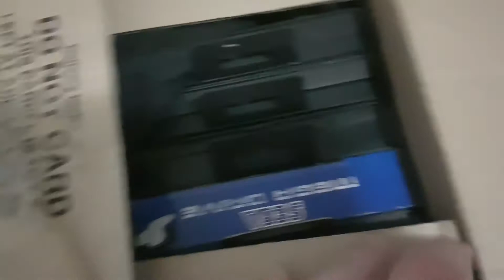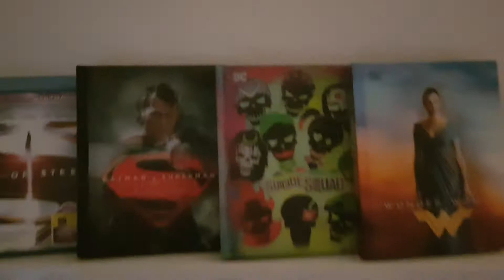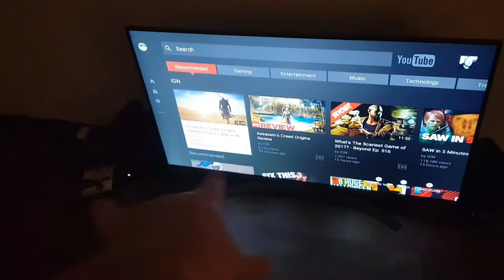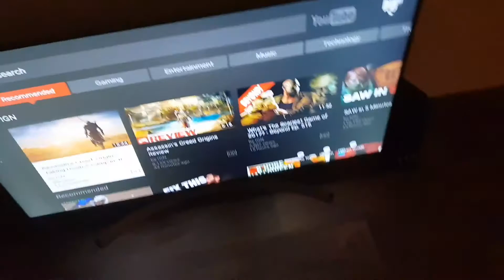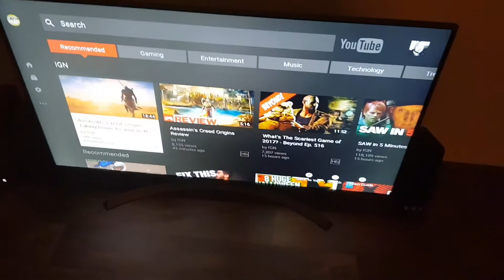Life's a Chunt: Bare home update! :)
I'm almost back. Just want to show you what my place is like right now. New in town. Furniture arrives this weekend. CAN'T WAIT.